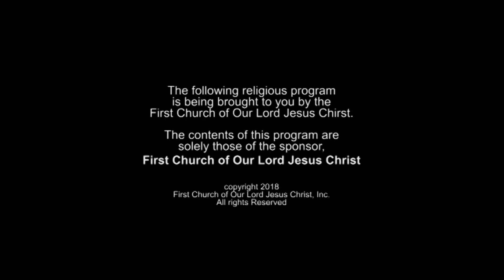UPCOMING SERVICES AND LOCATIONS for 2019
Gay Pastor VS Pastor Gino Jennings: IS IT GODS WILL FOR MEN TO MARRY MEN Part 1

Gay Pastor VS Pastor Gino Jennings: IS IT GODS WILL FOR MEN TO MARRY MEN PART 2

Apostle Gino Jennings VS Michael Evans DEBATE Should the SABBATH be upheld as it was in the old test

The Word Made Simple
The Apocrypha and The Missing Books - The Real Scriptures of God

Teachings come from
Church Address: 5105 N. 5th Street, Philadelphia, PA. 19120

Please Direct All Correspondence To

You can follow them on
facebook @ Truth Of God With Pastor Gino Jennings

HOLY SCRIPTURES - DIGITAL FILE: